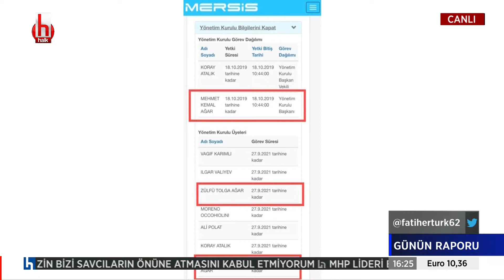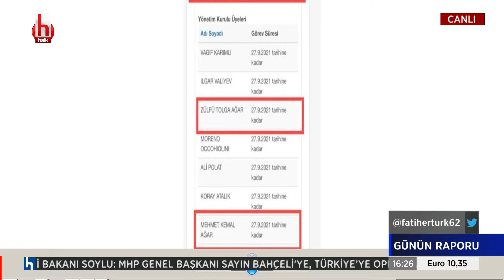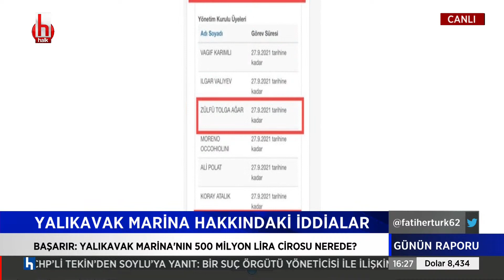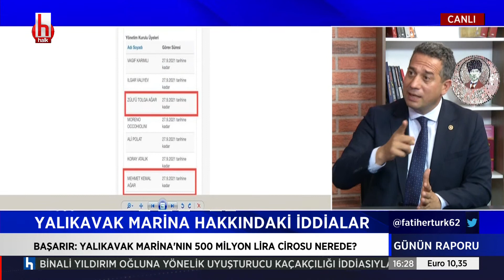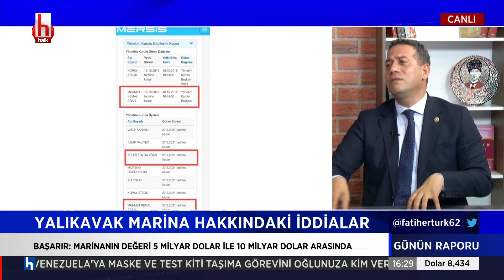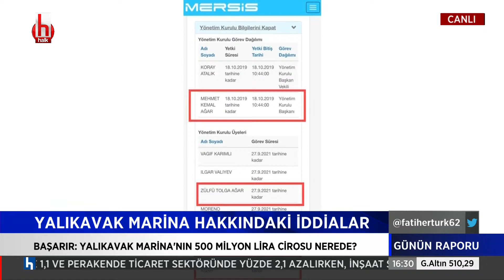Ali Mahir Başarır Halk TV'de açıklıyor. Yalıkavak Marina'nın 500 Milyon Lira cirosu ortada yok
CANLI | Fatih Ertürk ile Günün Raporu